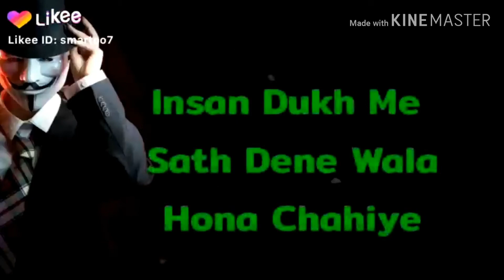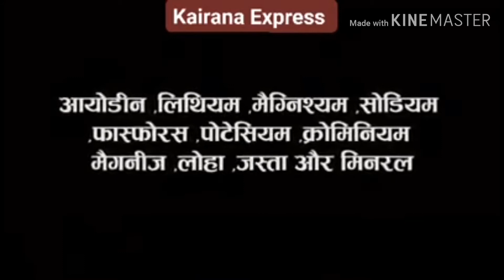Lahor naamak (salt) per kg rs 120 super market me available hot city s only